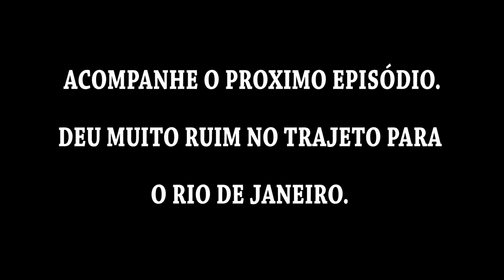Abandonei ela com uma dor no coração!!! (Dia 29)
Nosso ultimo dia juntos em Ubatubinha. Infelizmetne tivemos que nos despedir e cada um segui o seu caminho...

Estamos em: Ubatuba - SP

Agora você pode fazer parte de nosso clube de assinantes e receber muito mais conteúdo. Este sendo muito bacana interagir com com assinantes, com lives, conteúdos exclusivos e muito mais.

Você tem 4 maneiras de nos ajudar.
1° No apoiase, com ajuda mensal apartir de R$5.

2° Uma unica ajuda. Aqui estavamo juntando grana para viajarmos por todo o Brasil de ônibus.

3° - Conta Poupança
Pode ser pela Caixa êconomica, Banco do Brasil, Nubank ou Inter.

4° - Pic-PaY
Para uma unica ajuda:   @viagensdoroger
Para Apoios mensais: @viagensdorogeryt

AGRADECIMENTOS A NOSSOS APOIADORES FIXOS:

Marinaldo Oliveira (Deposito)
Thiago Comério. (apoia.se)

Sobre o Canal: Viagens do Roger é o canal do Roger dos Santos que esta viajando pelo Brasil desde 2016. No momento esta viajando e desbravando todo  o estado do Espirito Santo. Mas sempre esta fazendo novar aventuras fora do Estado. Hora viaja de ônibus, hora de moto com a Natasha uma fazer 250, hora de carona, hora de ônibus e hora de avião. Nos vídeos mostram sua rotina, compartilham suas experiências e aprendizados, mostram como se vira para conseguir viajar mais por mesmo,  logo falara sobre empreendedorismo, (ele esta estudando muito sobre isso), motivação e criatividade.